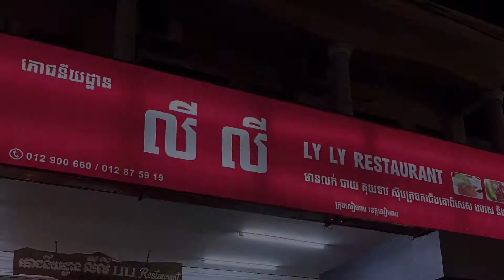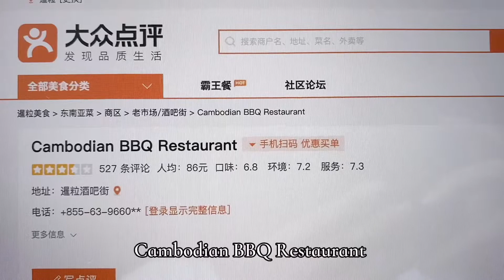安妞的柬埔寨｜第3️⃣集 · 柬埔寨神秘國度都吃什麼？ 古蹟配美食之旅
最近Instagram開啟一段回憶殺，讓大家發出最後一次的出國照，我第一時刻就想到壓箱影片，原本想等疫情後出國風氣回溫再上傳，沒想到就這樣過了兩年。就留給未來會去吳哥窟拜訪的各位，一個行程上的參考，我們真的是非常非常認真的做功課。來場雲旅行吧～
第三集 · 柬埔寨吃什麼
柬式料理非常特別
🙋🏻‍♀️ 臉書粉絲頁：安妞的早安播報
🙋🏻‍♀️ 小紅書：安妞的上海